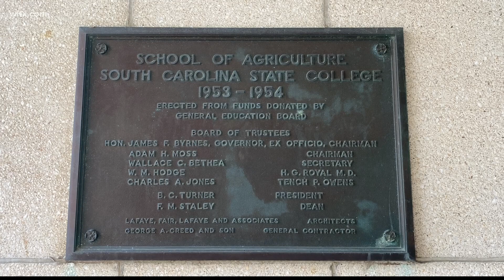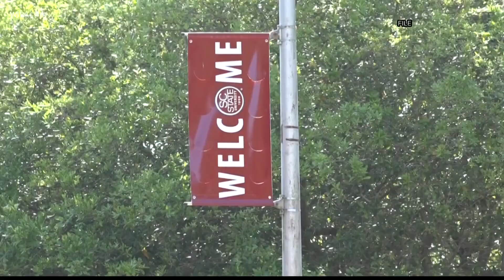$8M grant to SC State aims to grow agriculture through education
The $8.7M NextGen grant will help SC State offer middle and high school students pathways into the agriculture industry.